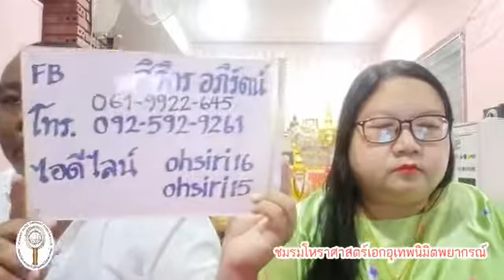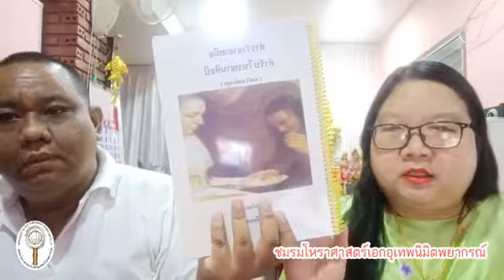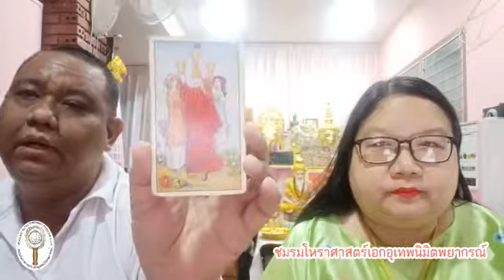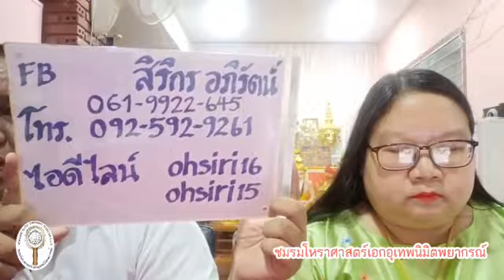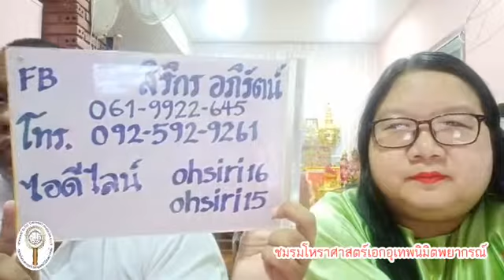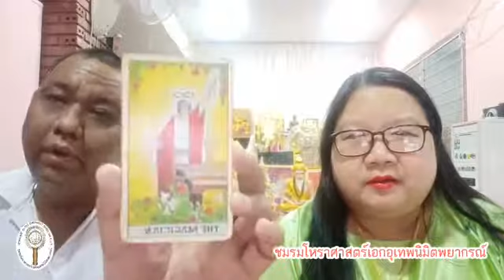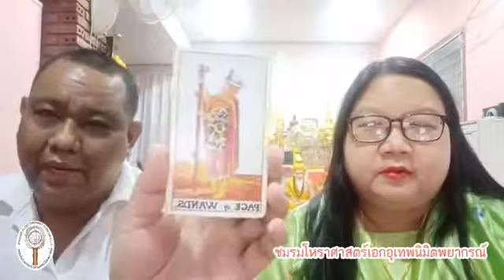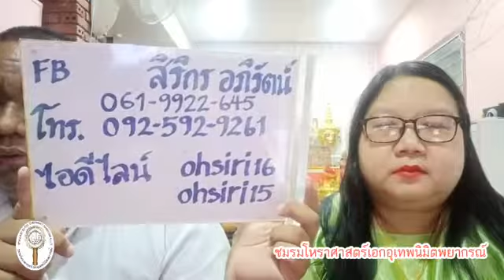อ โอ้ อ ท๊อป ไลฟ์สดดูดวงไพ่ยิปซี ตอน 27